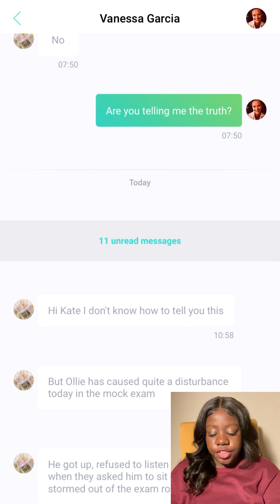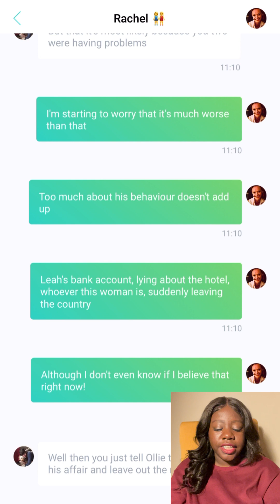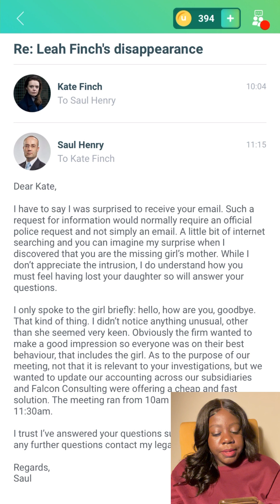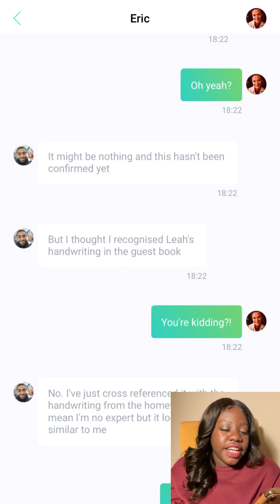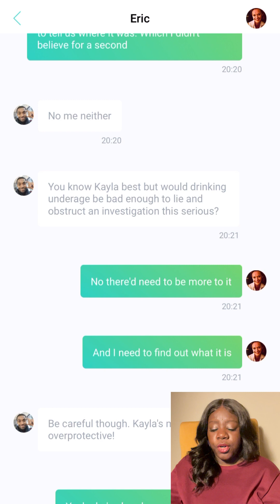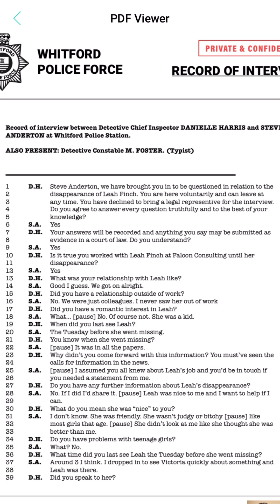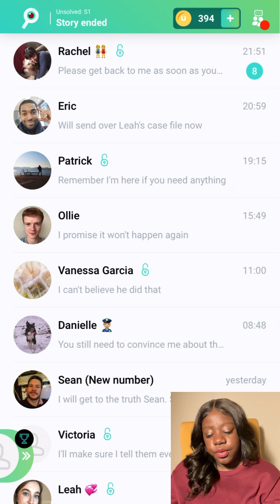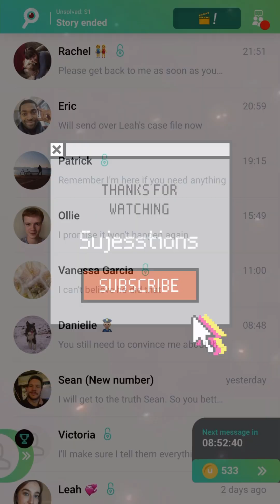GOT ANOTHER SUSPECT IN LEAH’S CASE! | UNRD: UNSOLVED #16